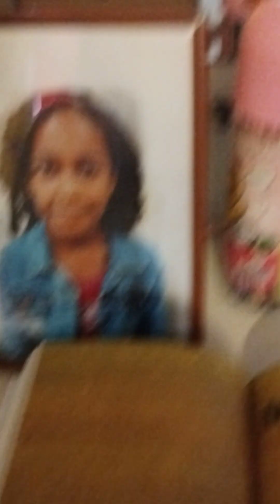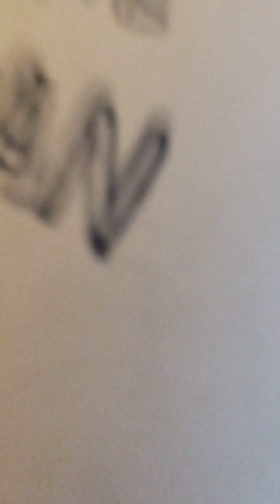Destrozando mi DESTROZA ESTE DIARIO!! (Parte 3)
Hola hoy vamos a estar destrozando mi DESTROZA ESTE DIARIO!!

Les dejo el link de la parte 1 y 2 Parte